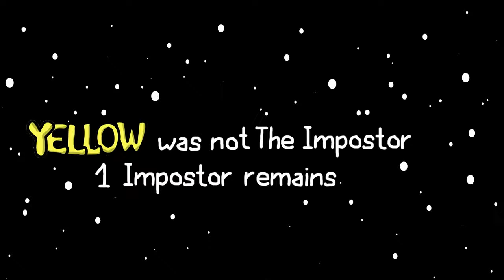Among Us - Can Can Animation Tribute (EXTENDED ANIMATED VERSION)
Since so many people liked my original version ), I took the time and created an extended version with nearly everything animated!

Music: Jacques Offenbach - Orpheus in the Underworld - Infernal Galop

And this sentence is just a reminder for me: Right after uploading this video, I took out the trash :D